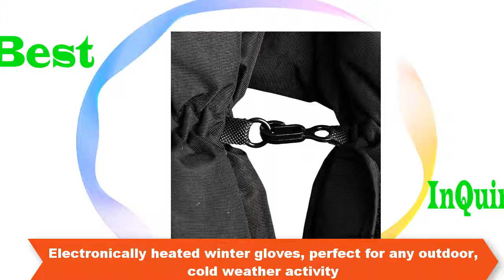Top 5 Motorcycle Gloves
1.New Husqvarna Motorcycle Gloves Top Leather Moto Gloves

   2.Gants Eldiven Luva Motociclista Motorcycle Gloves PU Leather Guantes Motocross

   3.Gloves Electric Battery Heated Gloves Sport Temperature Control Rechargeable

   4.Cycling racing gloves Full Finger motorcycle gloves gants moto luvas motocross

   5. Motorcycle Motorrad Rally Black Red Leather Gloves FOR BMW GS1200 GS Cycling Gloves